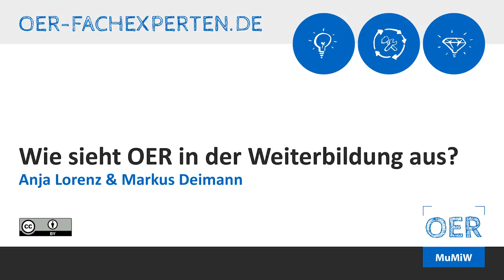Wie sieht OER in der Weiterbildung aus?